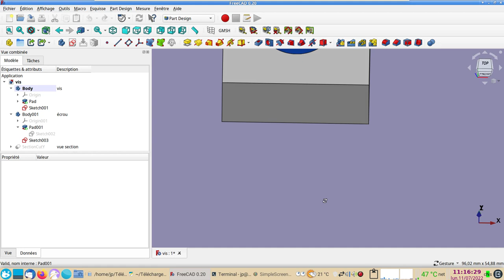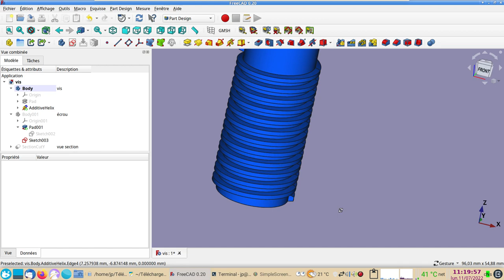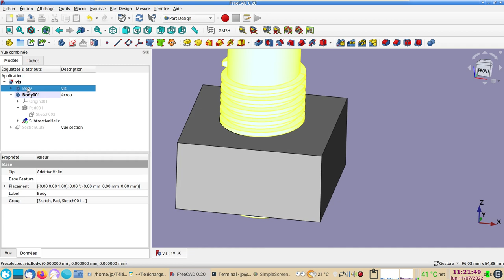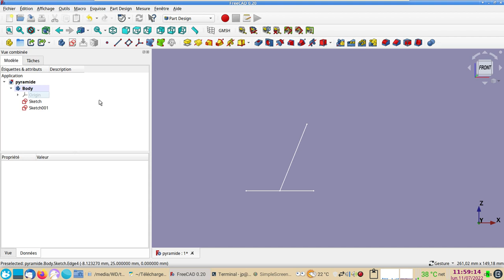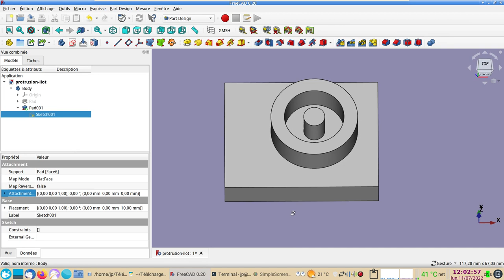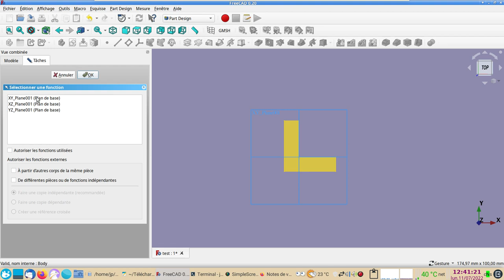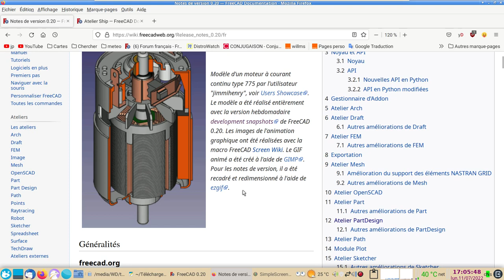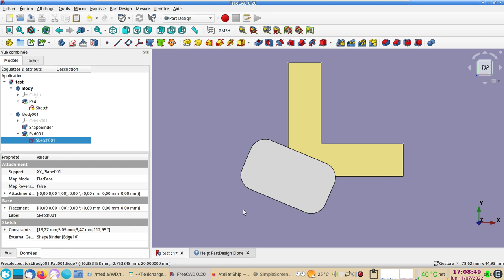FreeCAD 0.20 : Les nouvelles fonctionnalités dans Part Design et Sketcher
- Part Design :
 - Hélices additives/soustractives.
 - Protrusions et Dépouilles : configuration de l'Angle de conicité et/ou de la Direction personnalisée.
 - Utiliser des faces comme sections de Lissages et Balayages.
 - Créer des Lissages ou des Balayages vers ou depuis un sommet Vertex d'une esquisse ou d'un corps.
 - Extrusions et protrusions peuvent désormais gérer les esquisses avec des profils imbriqués qui forment des îles.

- Sketcher :
 - Lors de l'élaboration d'un sketch, les segments changent de couleur au fur et à mesure que le solveur les valide.
 - Contrainte auto rayon/diamètre.
 - Diviser une arête.
  - Rectangle centré, rectangle arrondi, inclinaison des esquisses.
 - Affichage du nom des contraintes : les noms des contraintes peuvent être affichés dans la vue de l'esquisse.

Etc.